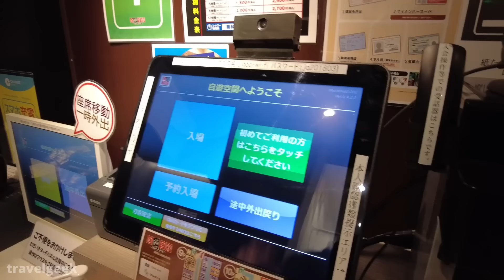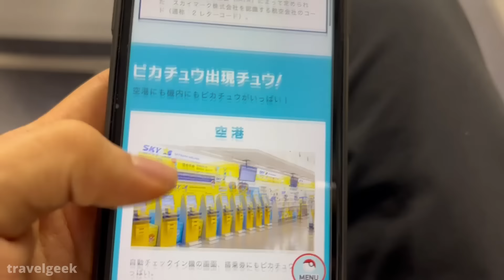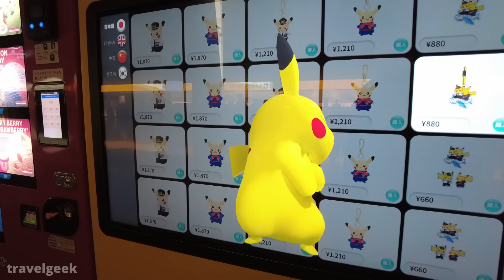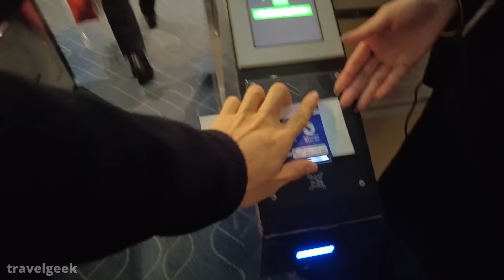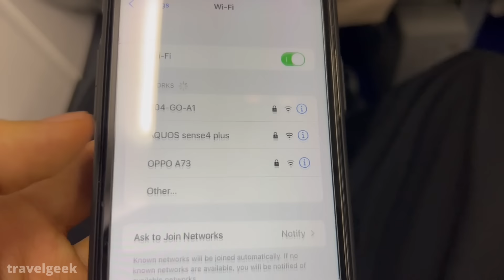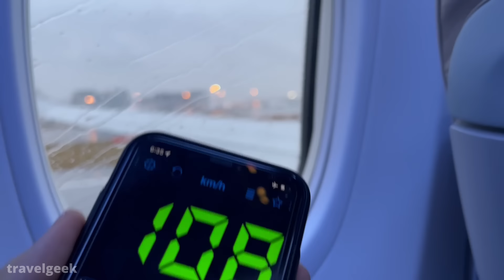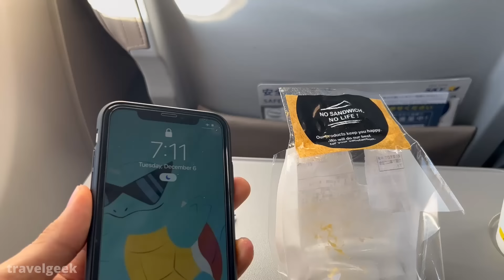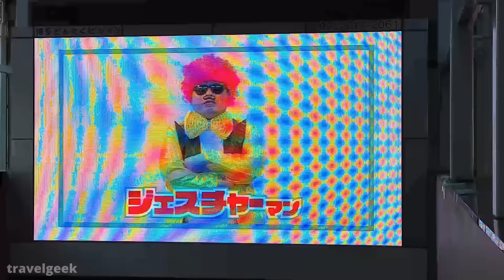Trying Japan's Budget Airline Skymark from Tokyo to Fukuoka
This time, we are trying Skymark Airlines from Tokyo to Fukuoka which is said to be the most punctual and reliable airline in Japan. Just relax and enjoy the flight experience.

- Trip Information -
Flight: Skymark Airlines 001
Aircraft: Boeing 737-800
Route: Tokyo Haneda to Fukuoka
Fare: 9,800JPY/68.6USD

📹 Recommended items I use in my video:
DJI Pocket 2(My main camera!):